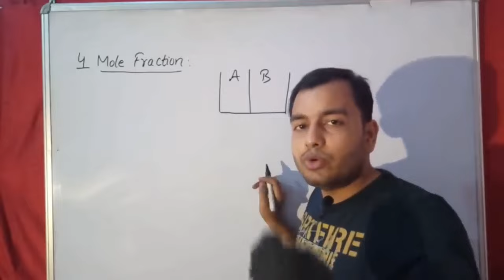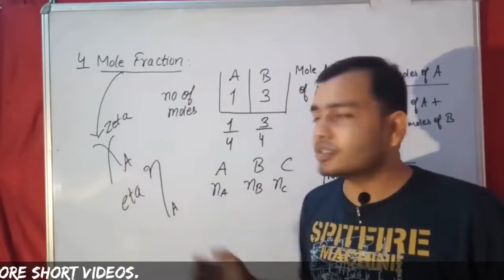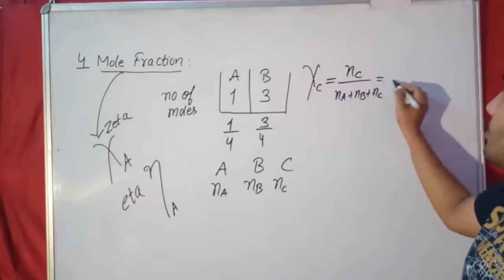What is Mole Fraction ? Physics Wallah - Alakh Pandey